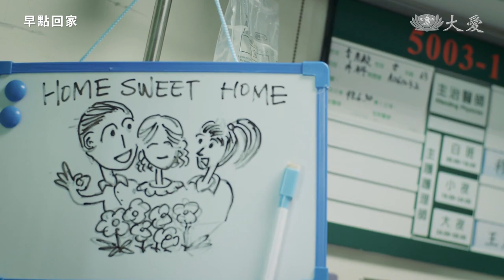白髮心疼黑髮 傷心媽媽強忍堅強｜EP 16｜早點回家 精華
朝枝（藍葦華飾）很努力過著沒有秀紋（陳婉婷飾）的日子。他努力的建立生活新秩序，因為他堅信太太一定會康復，這也是支撐嘉俐（方宥心飾）最重要力量，朝枝每天都會去醫院看秀紋，讓他在醫院裡被稱為「模範老公」。

三個月後秀紋醒來，嘉俐將家裡重新裝潢，迎接媽媽回家，沒想到秀紋卻因不明原因再度病倒，這次醫生說，秀紋恐怕是不會再醒過來了。

2023/05/29 起，週一至週五 大愛電視晚間 𝟴 點

導　　演｜黃克義
顧　　問｜林嘉俐
製作單位｜院子有限公司
播出平台｜大愛電視、大愛海外台 / 大愛 YouTube 官方頻道